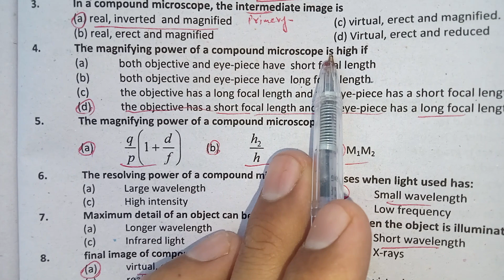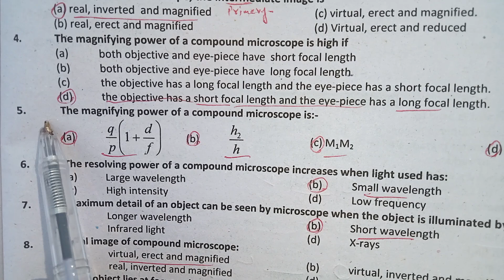OPTICAL INSTRUMENTS | PPSC PHYSICS | لیکچرار فزکس کی تیاری کریں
optical instruments mcqs
ppsc physics lecturer in best mcqs
mcqs on physics preparation
lecturer physics preparation
simple Microscope mcqs magnification of compound Microscope mcqs